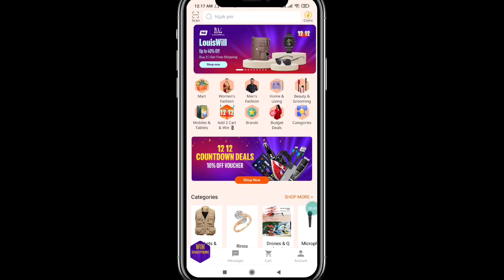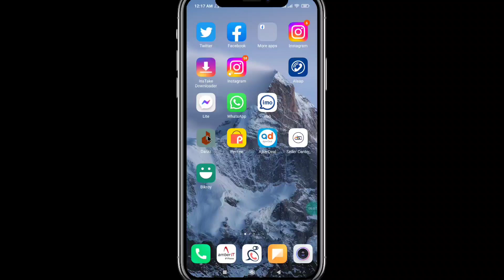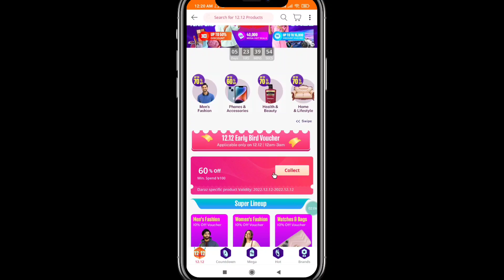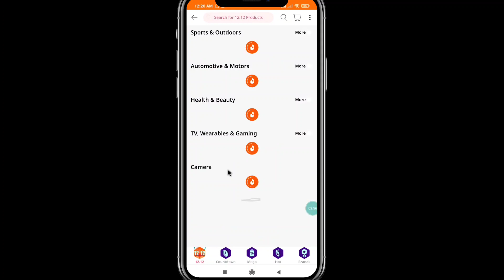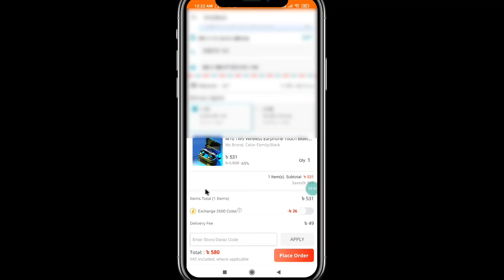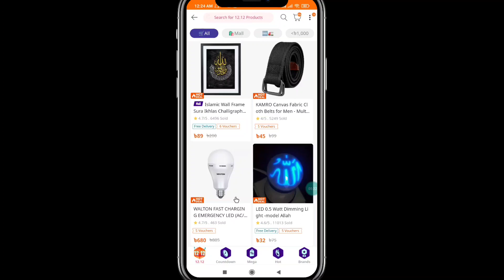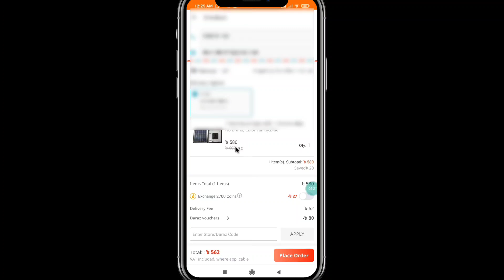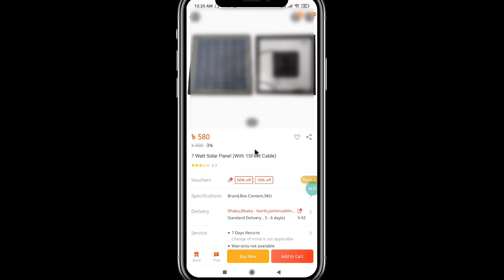Daraz Bangladesh online shopping 12.12 special offer দারাজে ১০০ টাকার জিনিস ৫০ টাকা আসলেই কি সত্যি?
Bangladeshi Famous online shopping Daraz declear there 12.12 special campaign offer list and Daraz bangladesh online shopping is a best choice for bangladeshi people . Daraz Also provide mystery box sometime and I will also make another video from where you can learn how to order mystery box from daraz bangladesh .But If you watch this video you can know about Daraz offer 2022 and daraz 12.12 all offer and discount in their product . So if you ike this video and if you want to know more new things and if you also like gadget review video then you can subscribe our channel and like this video .